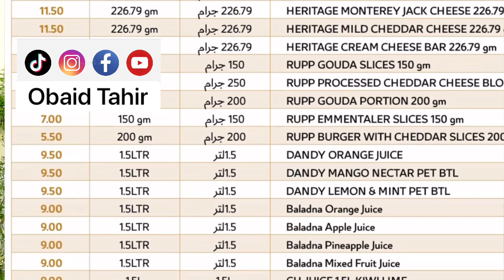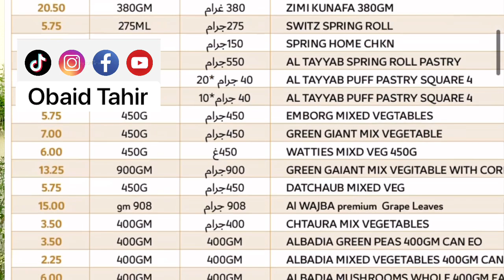Qatar ne Ramadan ki wajah se 900+ items ki prices ko kam kar diya hai. Watch the video for details